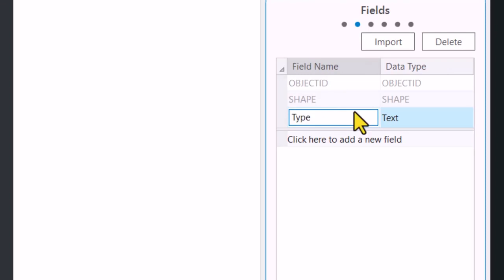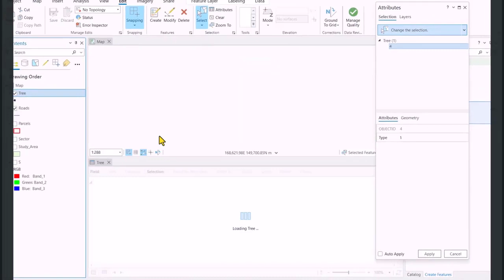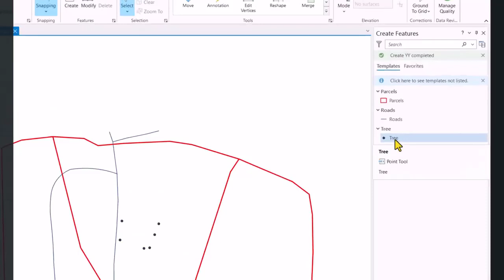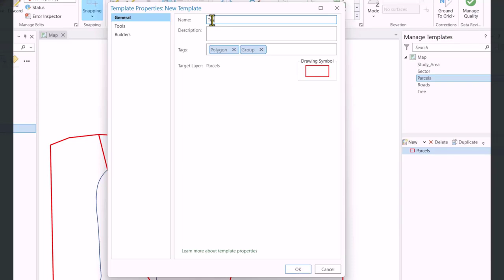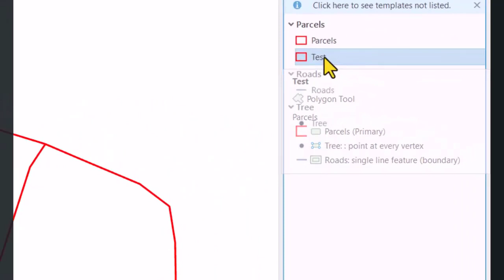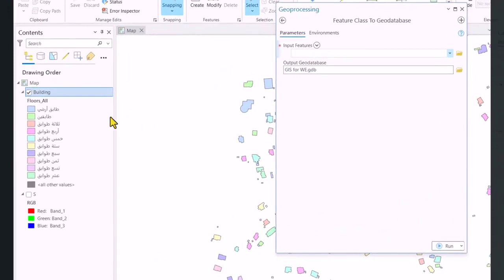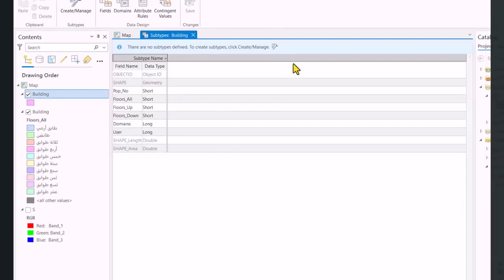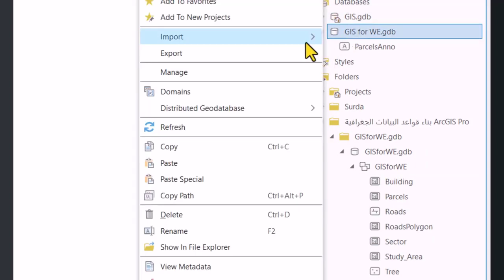20. رسم نقط وإنشاء قالب جديد لرسم معلم بأكثر من طبقة بنفس الوقت | New Template Group ArcGIS pro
محتويات الفيديو:
00:11 رسم طبقة نقطية للأشجار (Create Point Layer).
01:16 رسم الأشجار من خلال صورة جوية (Digitization of Points).
03:21 رسم معلم واحده لأكثر من طبقة بنفس الوقت من خلال إنشاء مجموعة قالب او نموذج (New Template Group).
08:04 طرق نسخ البيانات الى قاعدة بيانات جغرافية الخاصة بالمشروع (Copy Features Data).

arcgis pro ,arcgis ,تعلم arcgis pro ,شرح arcgis pro ,جي اي اس ,arcgis online ,دورة arcgis pro ,الترحيل الى arcgis pro ,convert arcmap to arcgis pro ,أرك جي أي أس برو ,arcgis tutorial ,creating map package in arcgis ,creating & share map package in arcgis ,arcgis platform ,جي اي سي ,arcgis apps ,arcgis oline  ,feature ,exploring and importing metadata in arcgis pro ,arcgis pro tips and tricks ,learn arcgis